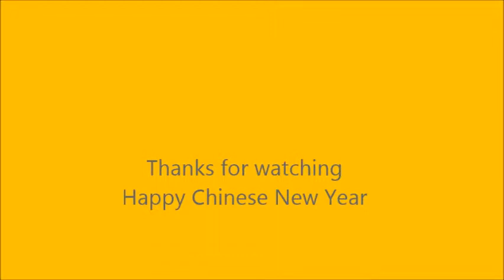Thousands Of Songs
Cai Hoong CNY 2014 Party